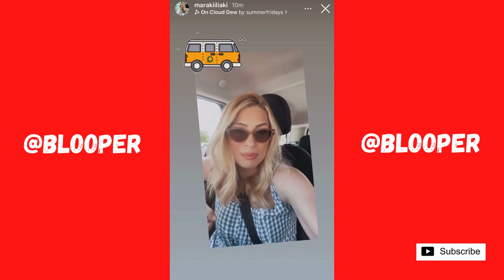Η Μαρία Ηλιάκη μιλάει για το 3ήμερο ταξιδάκι που έκανε με τη κόρη της😂🧳